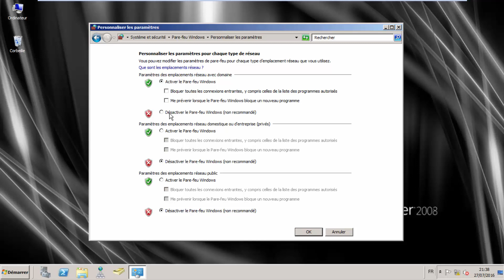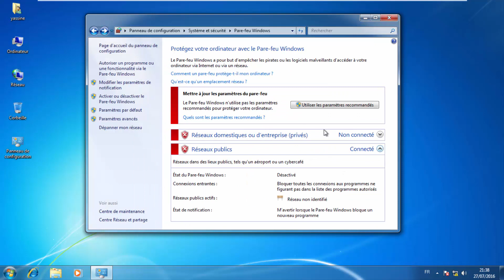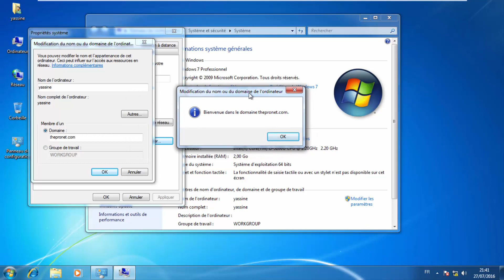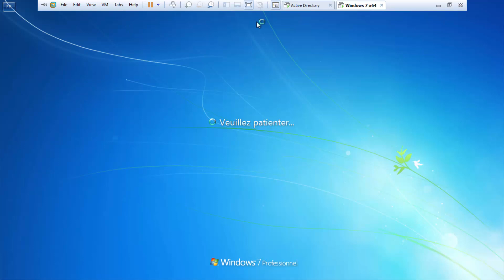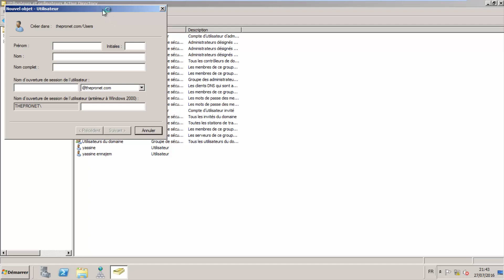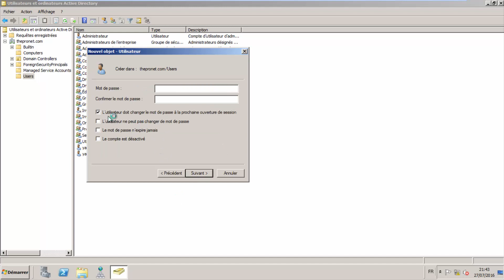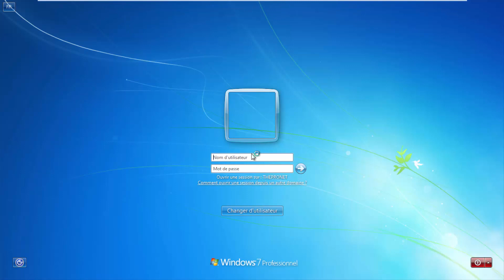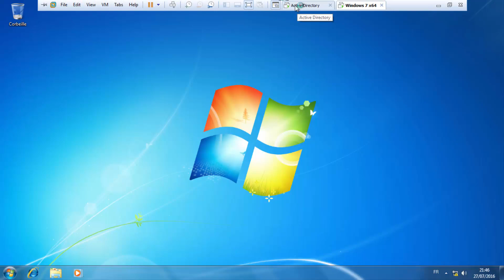07-MCSA 2008 ( Windows Server 2008 R2 ) - Adhesion of a Client Computer to Domain | Darija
Hello Everyone.

MCSA 2008 ( Windows Server 2008 R2 ) - Adhesion of a Client Computer to Domain:

Welcome Everyone .